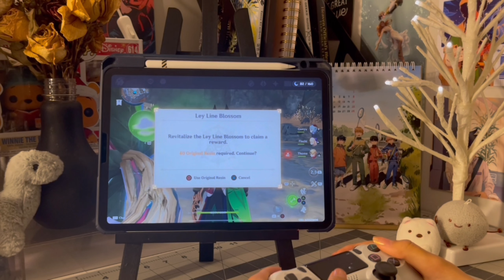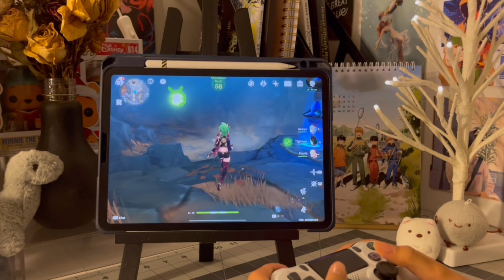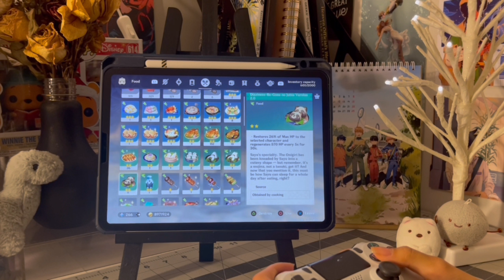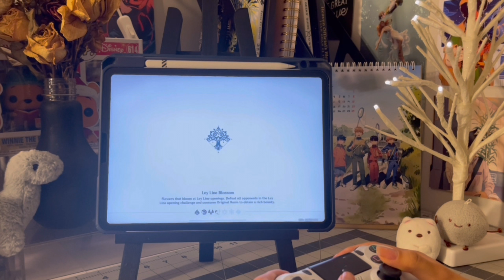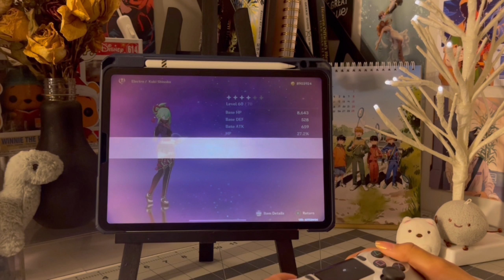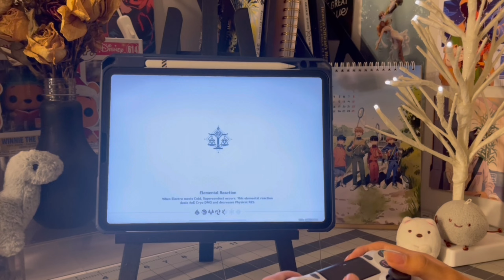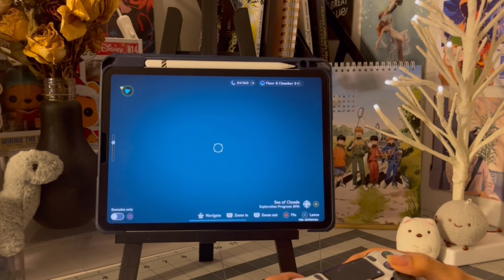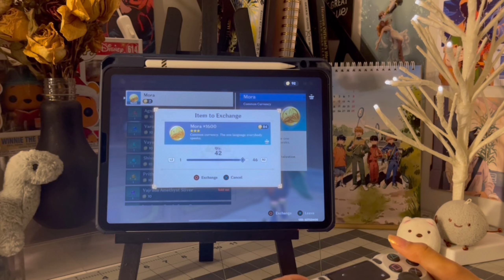🌷 playing genshin impact || 25 min of aesthetic gameplay on ipad with controller (jp dub)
I recntly and unexpectedly got friendship with Qiqi so I’m in need of another healer. Join me today as I build the brain of the Arrataki gang, Kuki Shinobu!

Originally, I was going to wait until I got more constellations to build her but I decided to start building her today. That means I am just working with what I have right now. I’m planning in giving her 4 piece Gilded Dreams when I can

Timestamps ⏰
00:00 Intro
0:36 Building Kuki Shinobu
25:16 Playing With the Dogs
27:05 Miscellaneous
28:33 Outro